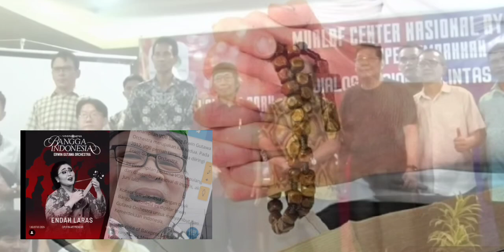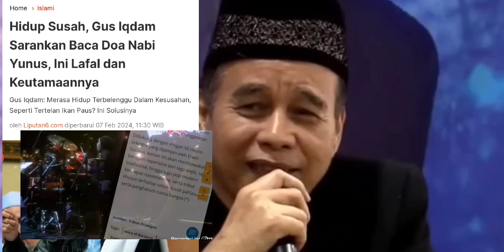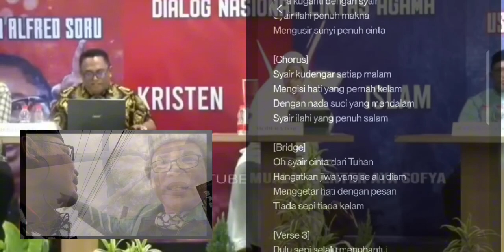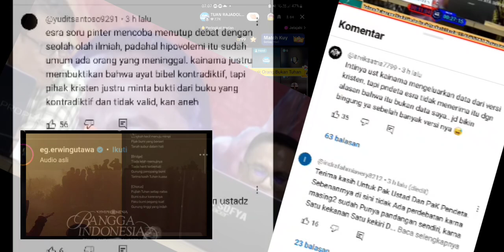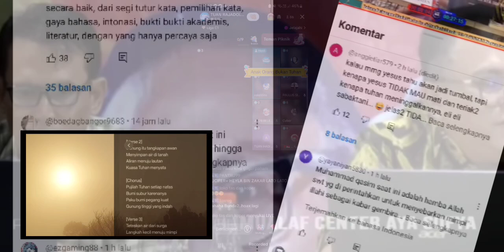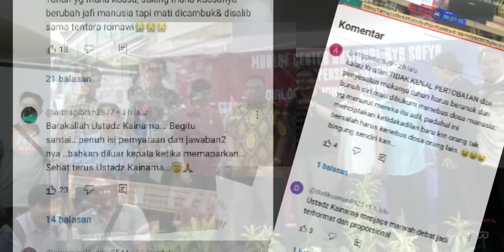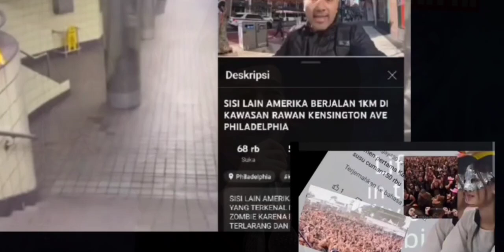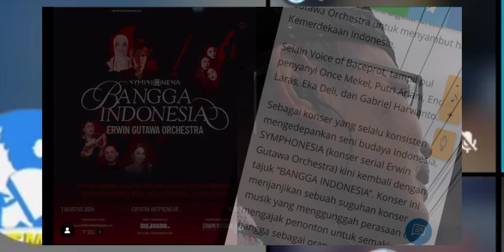VOB Konser Dengan Erwin Gutawa.Kainama Debat Dengan Pdt. Esra Soru.Inilan HUT di NKRI 2024.(2)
VOB Konser Dengan Erwin Gutawa.Kainama  Debat Dengan Pdt. Esra Soru.Inilan HUT di NKRI 2024.